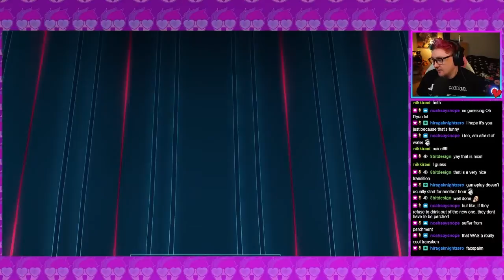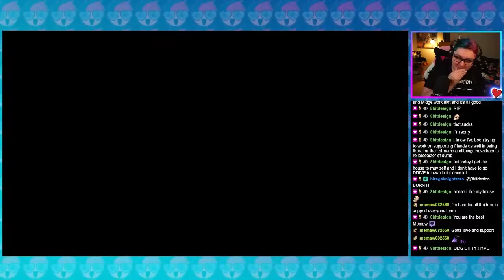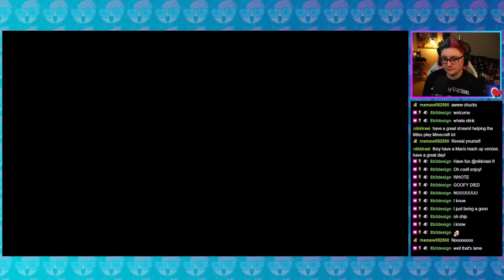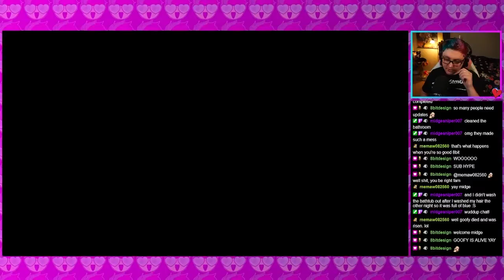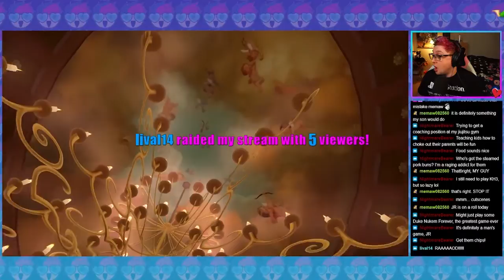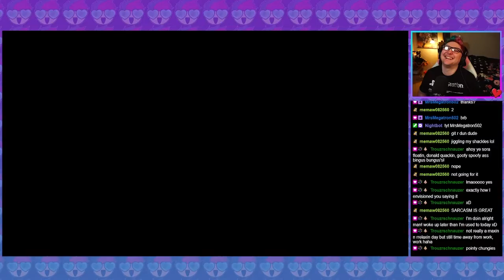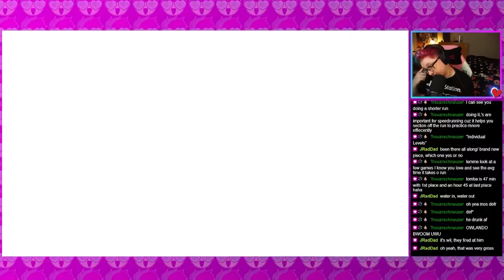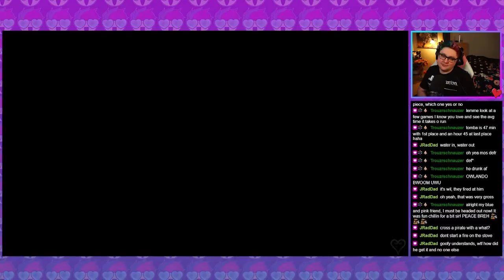Kingdom Hearts II (Part 6) [PC, Casual, Original Weapons]